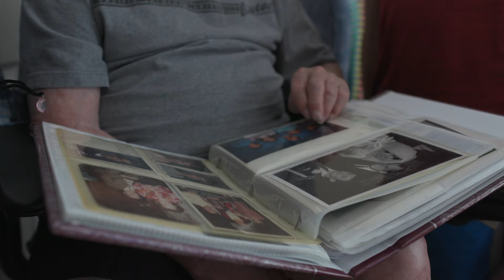Celebrating 40 Years with Dave Kandal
Founding Director and Abbotsford community leader Dave Kandal reflects on the early days of the Abbotsford Community Foundation and what brought the organization to this point.